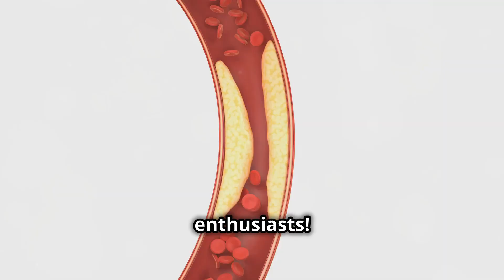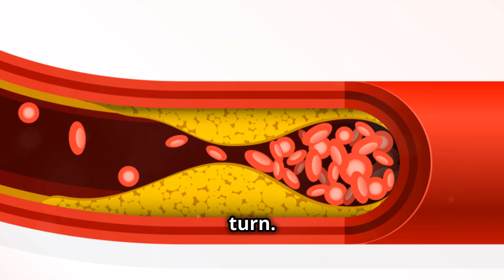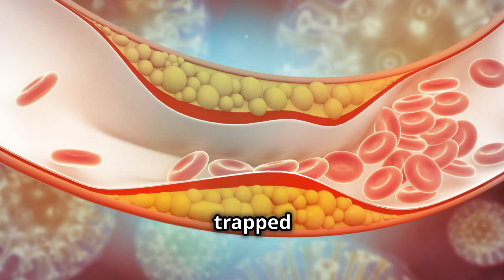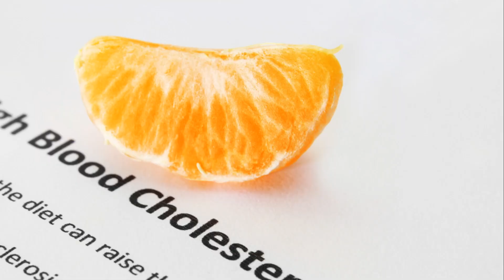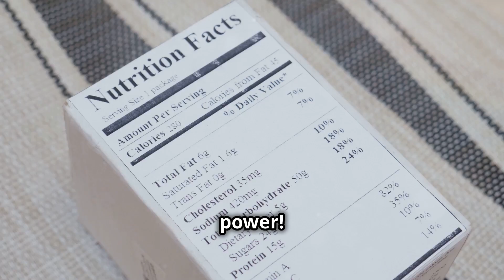The TRUTH About Cholesterol (LDL / HDL)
Cholesterol Demystified: The Good, The Bad and The Science | Heart Health | Cholesterol Levels | HDL LDL

Are you tired of feeling confused about cholesterol? In this video, we'll break down the science behind cholesterol and separate fact from fiction. We'll explore the good, the bad, and the ugly truth about cholesterol and how it affects your heart health. From understanding your cholesterol levels to debunking common myths, we'll leave no stone unturned. Join us as we demystify cholesterol and empower you to take control of your health.

In this video, we'll cover:

What is cholesterol and why is it important?
The difference between HDL and LDL cholesterol
How to improve your cholesterol levels naturally
Debunking common myths about cholesterol and heart health
The latest research on cholesterol and its impact on heart disease
Whether you're a health enthusiast or just looking to learn more about your own health, this video is designed to educate and inform. So sit back, relax, and get ready to demystify the world of cholesterol!

OUTLINE:
00:00:00
A Vital Substance

00:01:00 - The Two Sides of Cholesterol

00:02:05 - What Science Says

00:03:01 - Your Action Plan

00:04:09 - Seek Personalized Guidance

00:04:58 - Empowering Yourself for a Healthier Future

1- The content provided in this video is intended solely for educational and entertainment purposes. It is imperative to consult with a healthcare professional regarding your individual health requirements.
2- Approach this video, as with all my review videos, as an educational resource rather than personalized recommendations. It should not be used to self-diagnose, and it is not a substitute for a medical exam, cure, treatment, diagnosis, prescription, or recommendation.
3- Foster a positive environment in the comments section and promote kindness.
4- A trigger warning is extended to those with disordered eating tendencies.